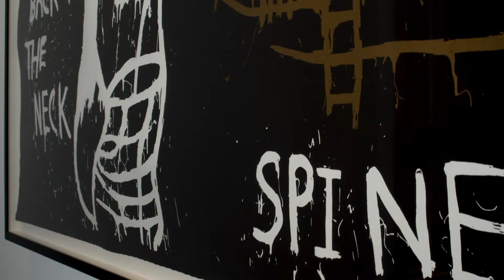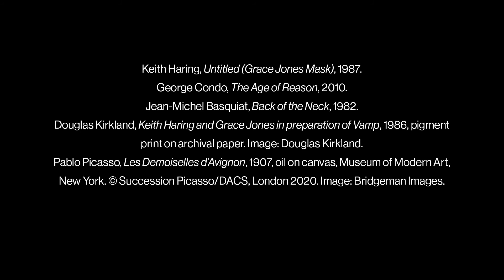Masterworks: Haring, Condo, and Basquiat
These bold, seminal 1980s masterworks by George Condo, Keith Haring, and Jean-Michel Basquiat lead Phillips’ 20th Century & Contemporary Art October Auctions in London. Sale of these works will benefit the Bedari Foundation.